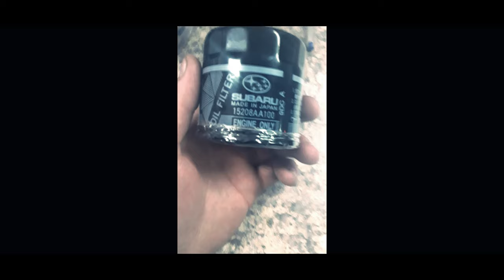TwiceStokesTV Now Finally Active COVID-19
New Post But - its a new start to something great.

T Is For Twice - TIsForTwice

The Official Build Project

A new start to my YouTube life, and boy can i say that i am really happy with this choice!
This build/project is a massive part of my daily life. it became such a big part that i decided that not even COVID-19 will stop me!

If you liked this video and this new addition

Google+:         TwiceStokesTV

Thanks for all the love and support support...!!!